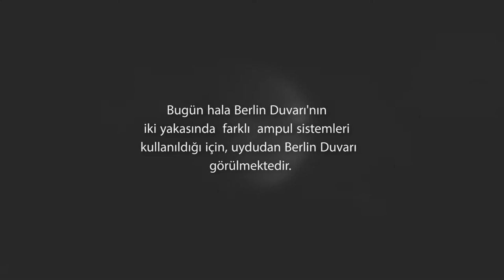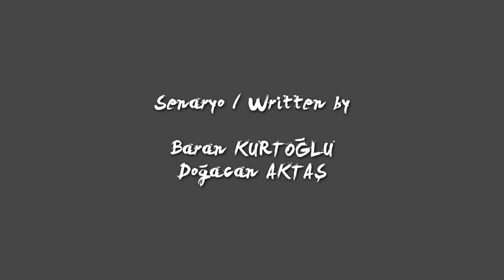Hayalet Duvar ,Antalya Film Ekibi, Ödüllü Animasyon filmi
Hayalet Duvar  Kısa metrajlı animasyon filmi

֍2. TRT Geleceğin İletişimcileri Yarışması Birincilik ödülü.

֍Frankfurt Türk Film Festivali, Finalist.

►Tuzcular Mah. İmaret Sk. Faraçlar Pasajı No:11 KALEİÇİ / ANTALYA